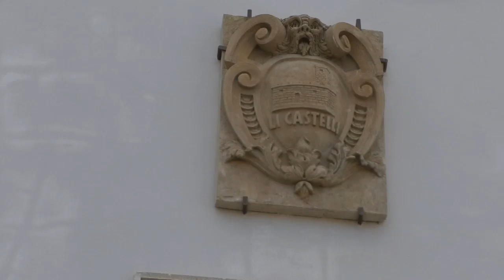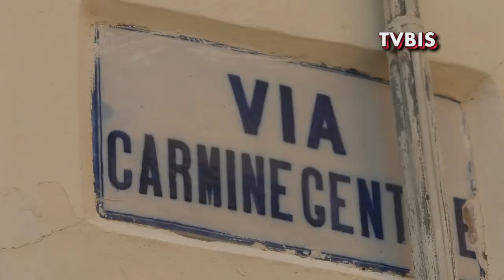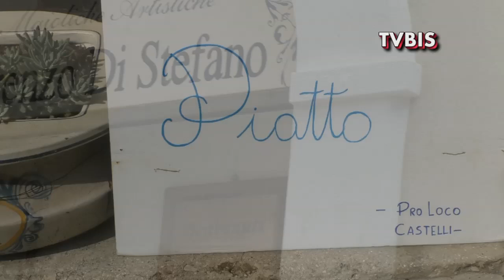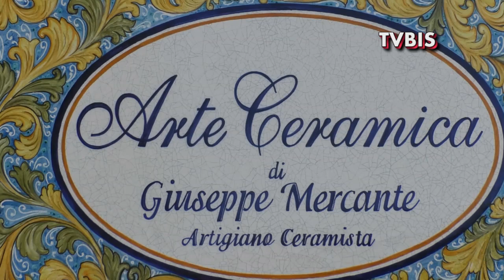CASTELLI PATRIA DELLA CERAMICA IL15 AGOSTO DI OGNI ANNO SI RIPETE IL LANCIO DEI PIATTI DAL BELVEDERE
Castelli 15 agosto 2024